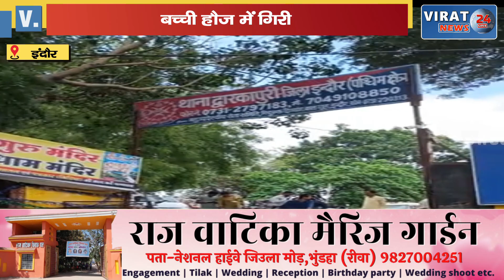खेल-खेल में 8 फीट गहरी हौज में औंधे मुंह पड़ी मिली, वेंटिलेटर पर छह घंटे बाद तोड़ा दम